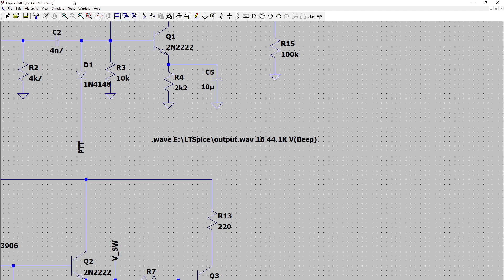Simulating the infamous HyGain 2795 Peewit CB Radio roger Bleep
Playing with LTSpice and decided to simulate the (in)famous HyGain 5 Peewit bleep, my version uses no special or obsolete parts.

Reckon I should create a PCB and open source it so anyone can build it for a couple of quid?